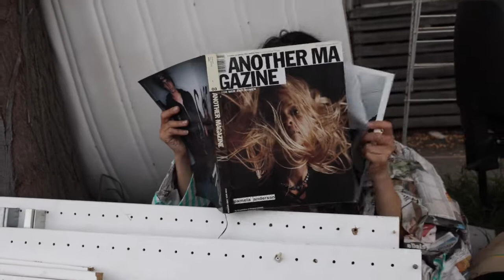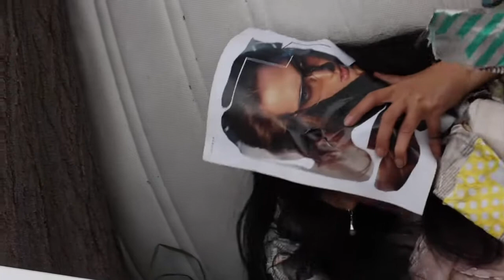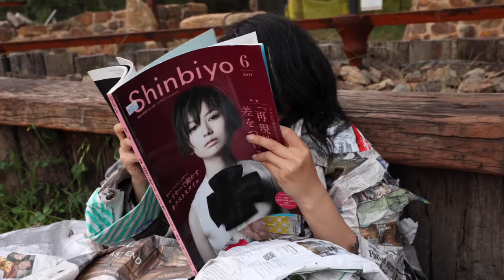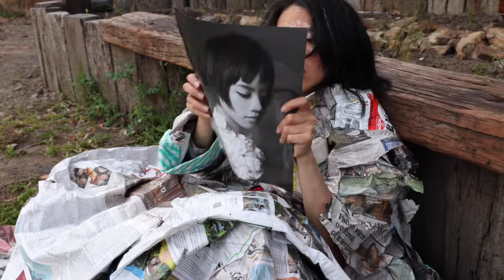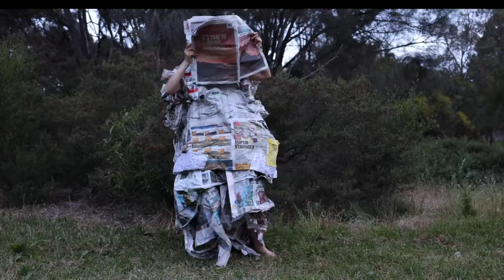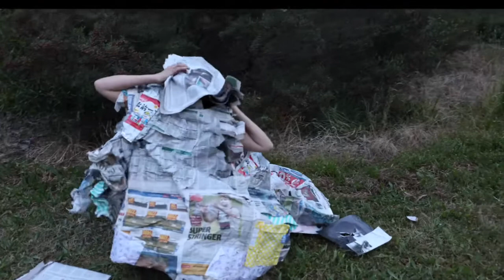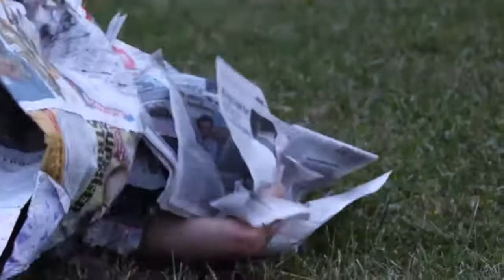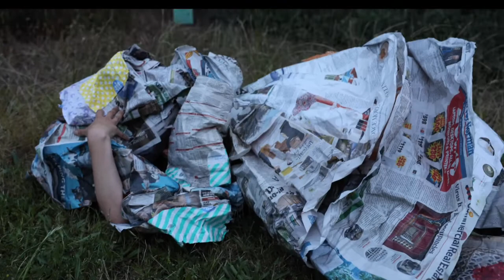newpaper beauty kiki ando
I'm bouth dancer , costume maker. my inspiration is from nature .
わたくしの　かみ新聞紙ファッションでの物語でございます。
この世でゴミと言われても　その中にある美しさ　儚さ、夢は見られる、というかこの世は夢のように終わるしかり
アート作品ですが、もう最後はミュージックビデオです。

video - toshiki tanaka